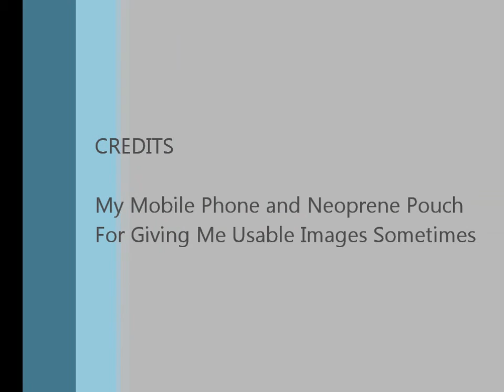Local Loop 1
local mountain bike loop